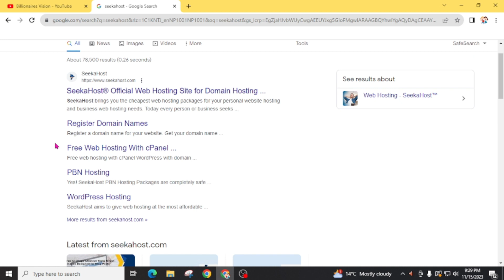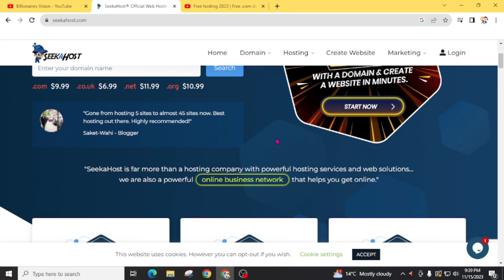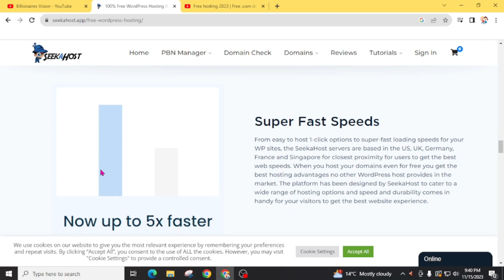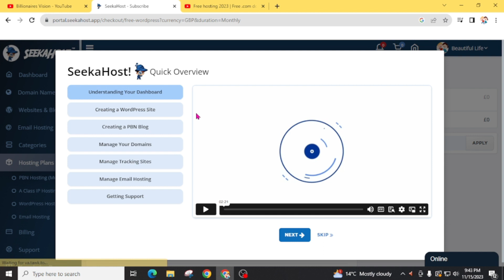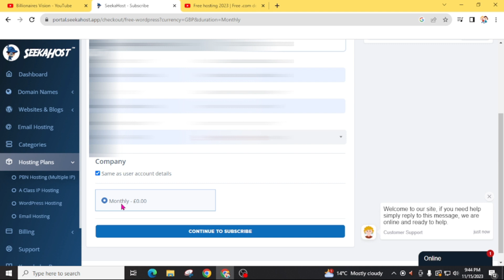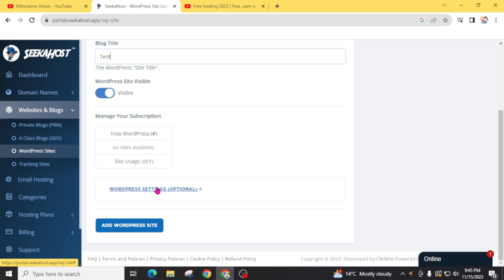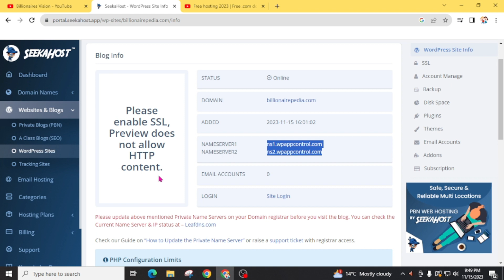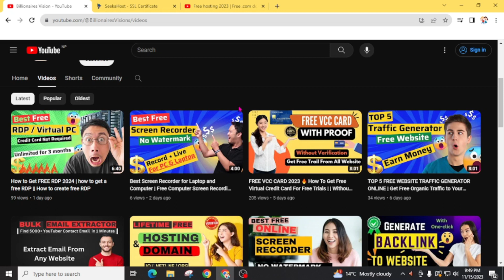How to Get Free Domain and Hosting for WordPress 2024 | Best Free Domain Hosting Website web hosting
How to Get Free Hosting and Domain for WordPress 2023 ( Unlimited Free Hosting for Lifetime )
Get Free Domain and Hosting WordPress 2023 | .Com .Me extension for Free
free domain and hosting for blogger 2023,
free domain and hosting smm panel,
how to get free domain and hosting allaboutsubha,
free domain and hosting by jamal sir,
free domain name and hosting for madhab biswas,
free domain and hosting for blogging,
free domain and hosting for web stories,
how to get free hosting and domain for wordpress,
best free hosting and domain for wordpress,
how to get free hosting and domain for wordpress 2023,
free domain and hosting wordpress in tamil,
infinityfree web hosting and domain,
free domain and hosting kaise le 2023,
uf tech 10 free hosting and domain,
free domain and hosting wordpress lifetime,
free domain and hosting wordpress hindi,